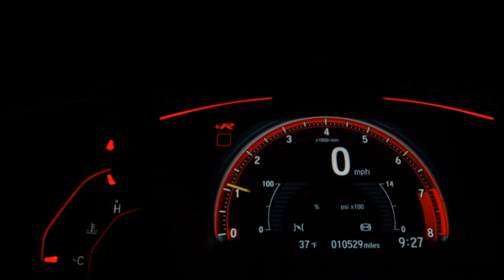HYUNDAI IX35 - 2012 - Santo André/SP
NOSSA MISSÃO NA MELATTI IMPORTS É REALIZAR SEMPRE O MELHOR NEGÓCIO JUNTO AOS NOSSOS CLIENTES, CONSEGUINDO ASSIM, FORTES LAÇOS DE CONFIANÇA E AMIZADE. TRABALHAMOS COM VEÍCULOS SEMINOVOS, ZERO KM E BLINDADOS DE TODAS AS MARCAS, TODOS COM PROCEDÊNCIA E GARANTIA. DESSA FORMA, SERÁ MUITO FACÍL VOCÊ ENCONTRAR O AUTOMÓVEL PERFEITO PARA SUAS NECESSIDADES.
MELHORES TAXAS DO MERCADO, TRAGA SUA FAMILIA PARA FAZER UM TEST-DRIVE EM NOSSA PISTA.
VENHA NOS VISITAR, SERA UM PRAZER EM ATENDE-LOS.
ME COLOCO A DISPOSICAO PARA QUALQUER DUVIDA.

Dados do Veículo
Veículo: HYUNDAI / IX35 2.0 MPI 4X2 16V
Ano: 2011/2012
Combustível: FLEX
Portas: 4 PORTAS
Câmbio: Automático
Cor: PRETA
KM: 107.200

✅ Air Bag
✅ Alarme
✅ Ar Condicionado
✅ Ar Quente
✅ CD Player
✅ Desembaçador Traseiro
✅ Direção Hidráulica
✅ DVD Player
✅ Farol Xenônio
✅ Freio ABS
✅ GPS
✅ Rádio
✅ Rádio e MP3
✅ Retrovisor Fotocrômico
✅ Retrovisores Elétricos
✅ Tração 4x4
✅ Travas Elétricas
✅ Vidros Elétricos
✅ Volante com Regulagem de Altura
✅ Limpador Traseiro
✅ Kit Multimídia
✅ Trio Elétrico
✅ Piloto Automático
✅ Farol de Neblina
✅ Entrada USB
✅ Aerofólio
✅ Cartão SD
✅ Bluetooth
✅ Porta Copos
✅ Trava Elétrica Central
✅ Bancos Elétricos
✅ Direção Elétrica
✅ Câmbio no Volante (Borboleta)
✅ Engate
✅ Ar Digital
✅ Abertura Porta Malas por Controle Remoto
✅ Android Auto
✅ Sistema ISOFIX
✅ Tração ASR
✅ Start-Stop
✅ Bancos Esportivos
✅ Console Central
✅ Rádio USB
✅ Retrovisor Retrátil
✅ Sistema Keyless
✅ Sky Window
✅ Som Original